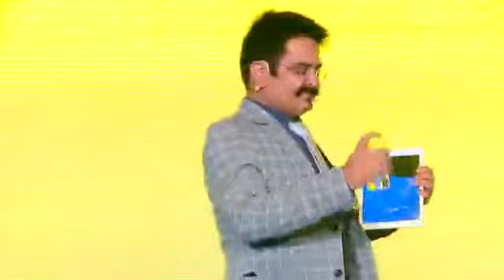Mentalist in Coca Cola Launch event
Mind Reader Sumit Kharbanda engages the audience in the live event.
Surrounded LED screen, stage with many wow moments .
Coca Cola launched 3 beverages of Coca Cola Brand in India. Sumit Kharbanda interacts with audience, surprise and amaze them by reading their minds.

Liquid Sprite pouring from ipad screen was the highlight of the event.